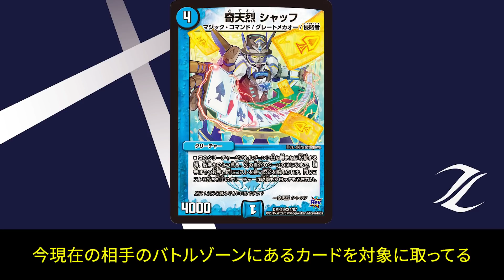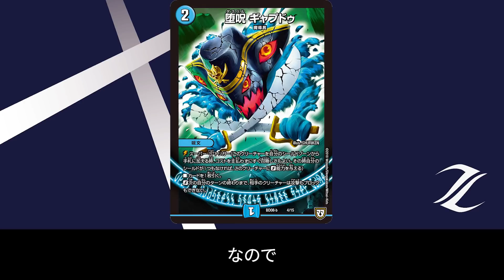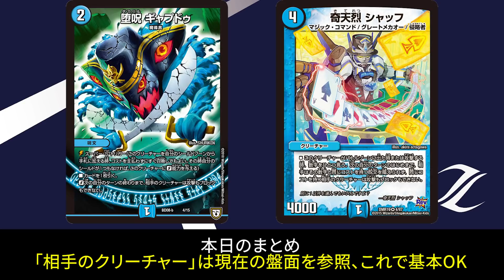コメントで指摘されやすい間違ったルールNo.1 『相手のクリーチャー』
例の動画